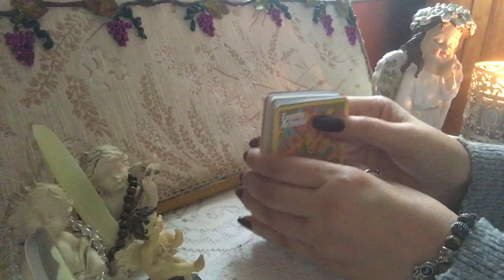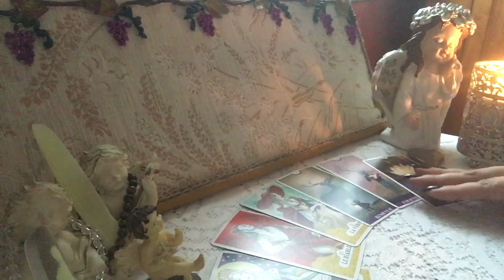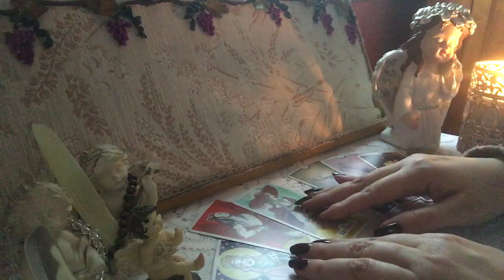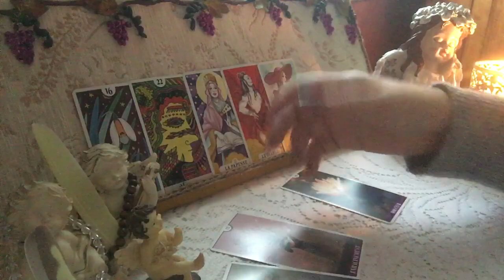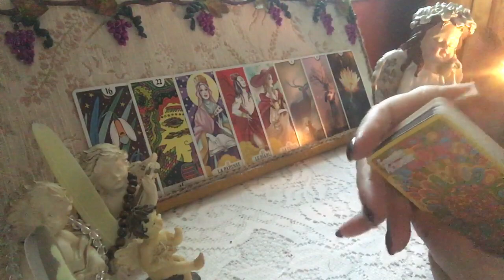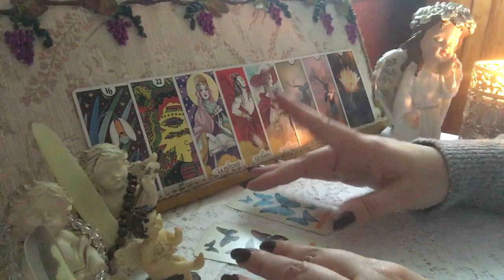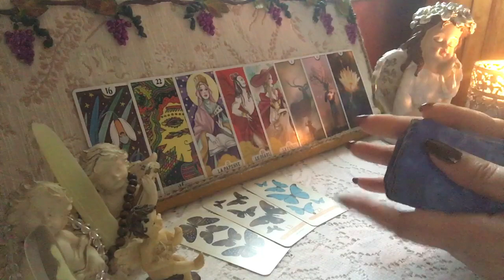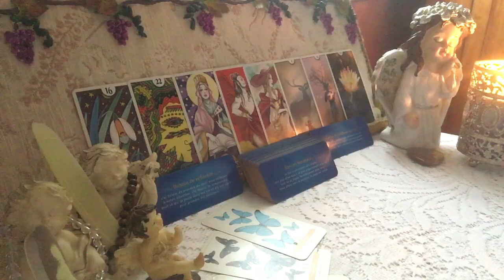Votre Autre va vous avouez un ☝️ grand secret 🤐 le /la concernant qui va vous chambouler 😱